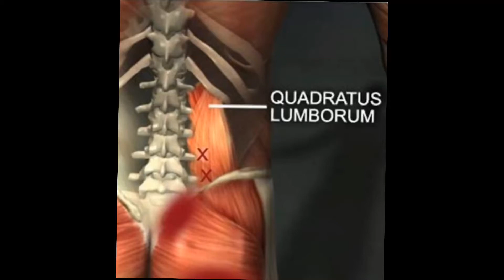How To SMASH The QL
The Quadratus Lumborumis a muscke that attaches to all 5 lumbar vertebrae, the top of the pelvis, and the bottom two ribs. It can be injured from forceful or repetitive twisting and bending. This muscle is a common cause of low back pain. Follow video instructions to SMASH the tissue.

Dr. Jamie Jakes